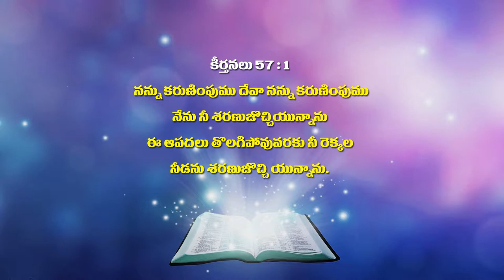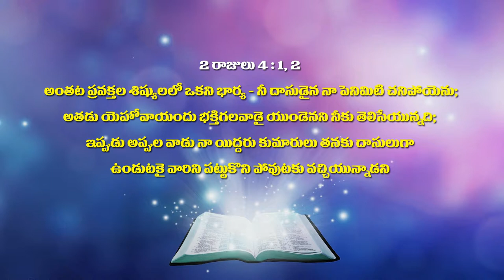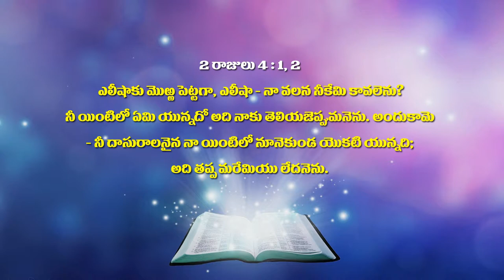Pastor Moka Daveedu Garu ||17-06-2019|| అంశం: అదుల్లాము గుహలో దావీదు అనుభవం...